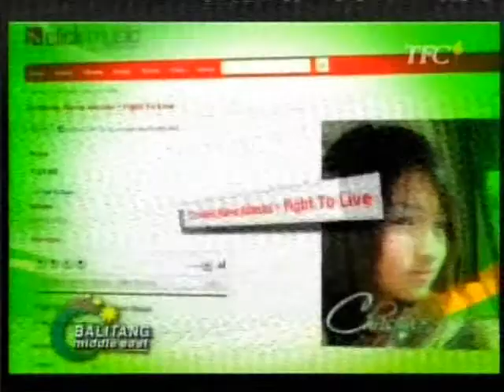BME Jaypee Aleta - Online Chart-Topper